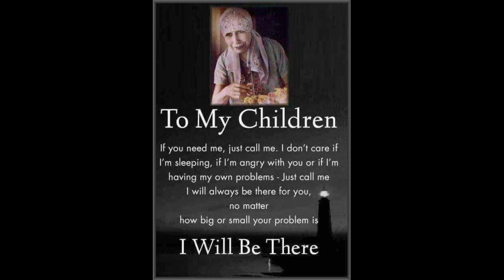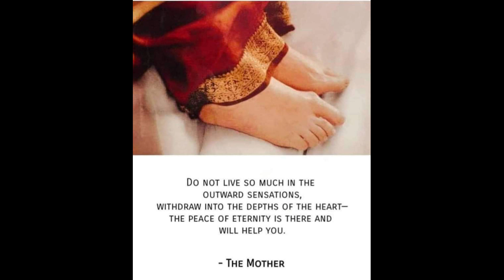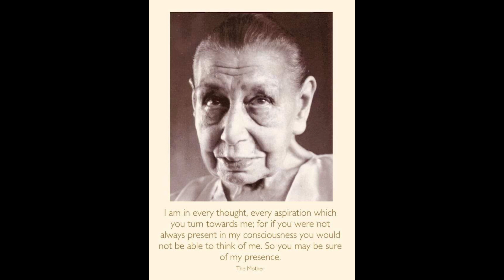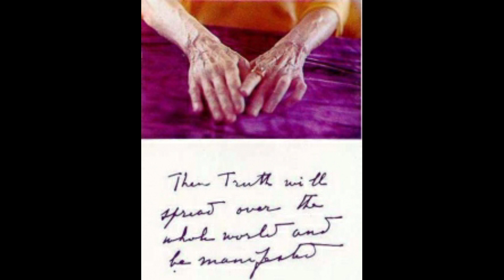"Divine Adhesha....Departure to Pondicherry" - "Sri Aurobindo - The Arrival of The 'Uttara Yogi'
"Mantras, Prayer for those who wish to serve The Divine, Departure to Pondicherry via Chandernagore" - The Divine Mother & Sri Aurobindo" - Wishes to every child of The Divine on this special .very precious day...Arrival of Sri Aurobindo to Pondicherry on 04/04/1910...